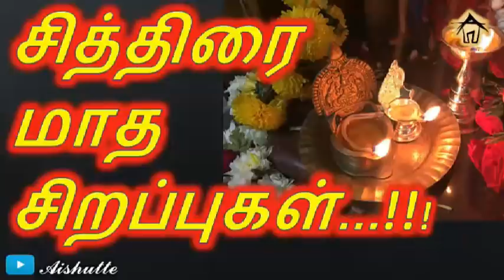சித்திரை மாத சிறப்புகள்|Chithirai Month Special|Aishutte